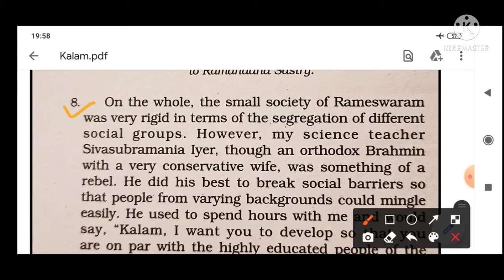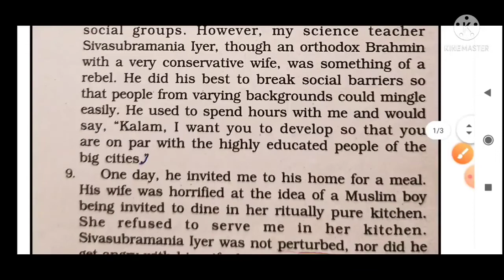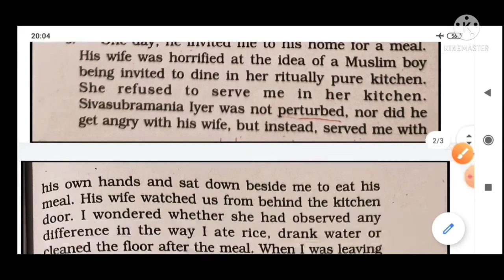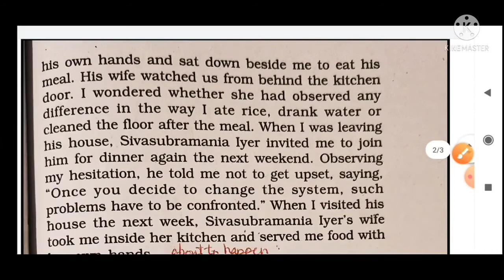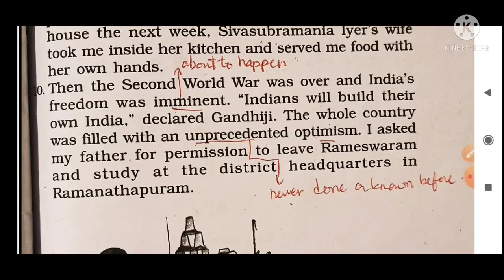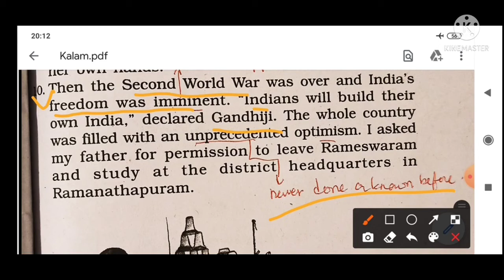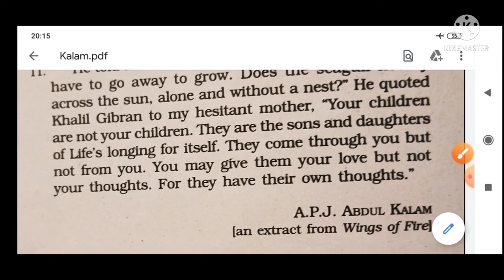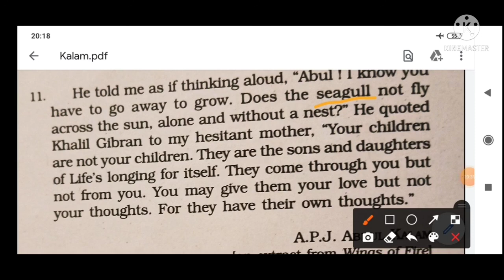Class 9 English My Childhood para 8-11